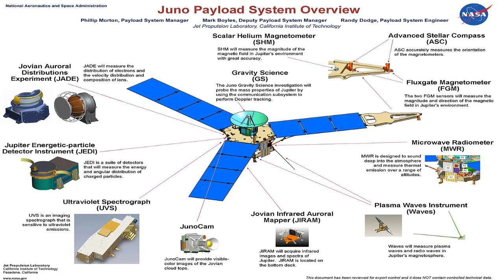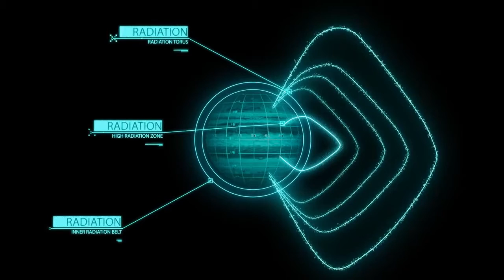Juno - Trailer missione Juno della NASA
Il 4 luglio del 2016 la sonda juno entrerà nell orbita del gigante gassoso Giove.